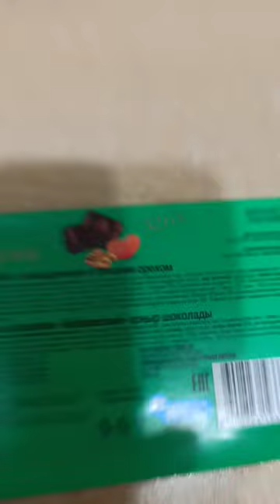Шоколадка с МАНДАРИНОМ😱